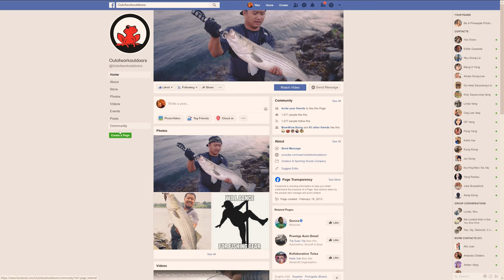Cooking Shrimp and Steak Fried Rice out of My Tacoma Truck(camp meal)- OOW Outdoors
The famous shrimp fried rice.  We skunked out but we still eating good.  No catch and cook today so some Walmart Shrimp will do.   Shrimp and beef fried rice on the Tacoma next to the river.   This is a simple recipe that any one can follow.  It tastes excellent  and will feed many hungry people.   Also, makes a good camping meal.

Ingredients:
butter
garlic
onions
oyster sauce
jumbo shrimp
beef
steamed rice pre-cooked

Colemen Stove
Plates and Spoons

Must Have Essential items:
Gorilla Glue: https : //amzn.to/30UZYwN
Pliers Multi-tool LeatherMen WingMan
Bug Repellent Coleman 100 Max
Flash Light ORCATORCH T20 LED

[Fluorocarbon] Sunline FC Sniper
[Monofilament] Maxima Ultragreen
[Best Cheap Monofilament] Zebco Omniflex

Here is a detailed list of what I used in this setup:
GoPro HERO 6 BLACK
GoPro HERO 7 BLACK
Amazon Basics Chest Harness
OE GoPro Chesty
Saramonic SR-XM1 TRS Omnidirectional MIC
GoPro Pro 3.5mm MIC adapter
Eboot Furry Outdoor Microphone Windscreen
Weego 10400mAh Battery Pack
90* Bend USB-C Cables

Our current "A" Camera Setup:
Camera Gear I used:
Sony A6500
Sigma 16mm F1.4 DN DC
Sigma 30mm F1.4 DN DC

Lighting setup:
Led light
Light Filter